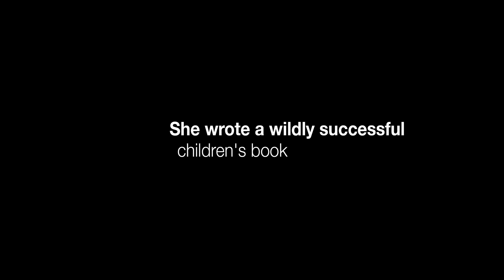The Cynical Life - Teaser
The Cynical Life is in post production.  This is a first little teaser to satiate Cynical fans while we're working on the official first-look trailer.

The Cynical Life:  A Pilot by Ashley Avis

Starring Ashley Avis, Camille Cregan, Gerry Bednob, David Ballam, Janna VanHeertum, Chelsea Rae Bernier, Justin Taite, Jensen Daggett, Alex Ashbaugh, Bennett Gillespie, and Kayley Gable.